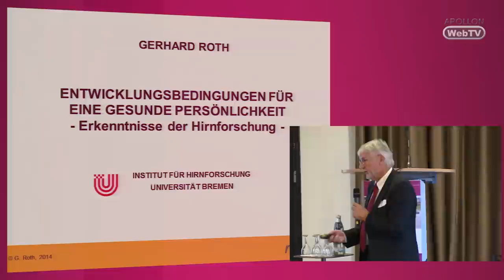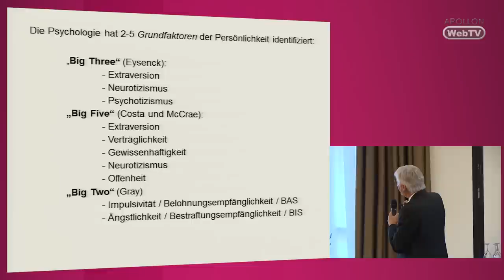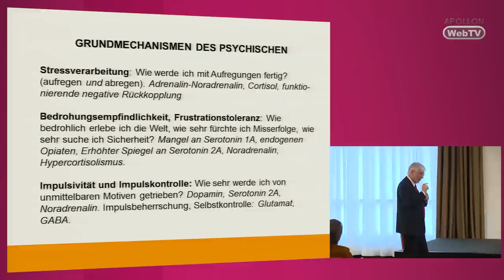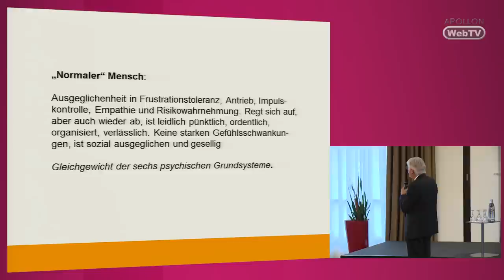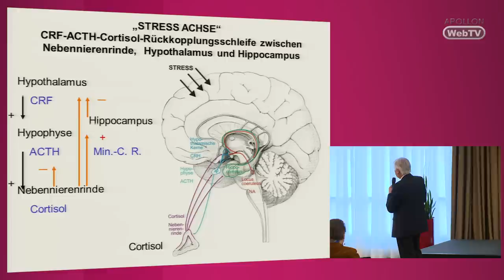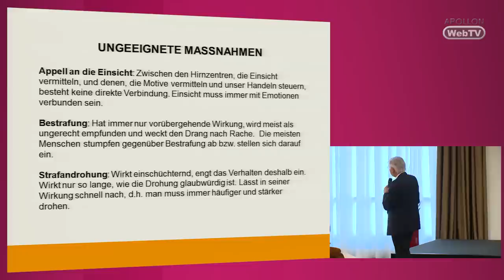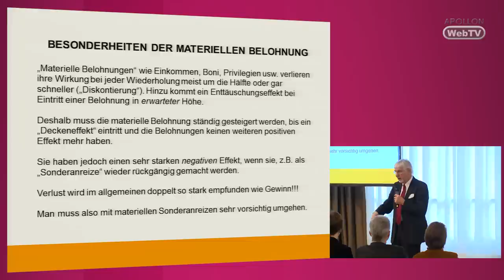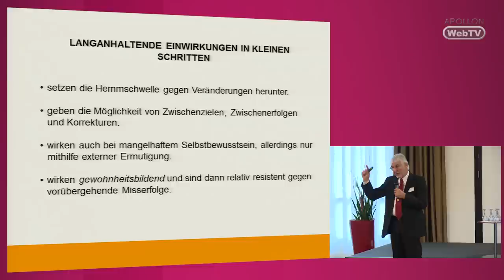Entwicklungsbedingungen für eine gesunde Persönlichkeit (Prof. Dr. Dr. Gerhard Roth)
Auf dem 6. APOLLON Symposium der Gesundheitswirtschaft am 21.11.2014 mit dem Motto: "Gesundheit in Unternehmen - Zwischen Kulturwandel und Profitkultur" referierte Prof. Dr. Dr. Gerhard Roth (Institut für Hirnforschung, Universität Bremen) zum Thema: "Entwicklungsbedingungen für eine gesunde Persönlichkeit - Erkenntnisse der Hirnforschung".